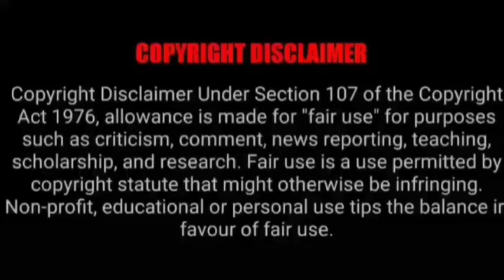ASMR EATING SPICY EGG CURRY, CHICKEN BIRIYANI, MUTTON | BEST INDIAN FOOD MUKBANG |Foodie India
ASMR EATING SPICY EGG CURRY, CHICKEN BIRIYANI, MUTTON | BEST INDIAN FOOD MUKBANG |Foodie India. Mukbangers Eating Indian Food. Asmr Eating Indian Food. Best Indian Food Asmr. Best Indian Food Mukbang.

Credit-